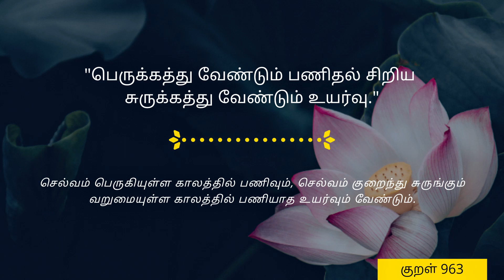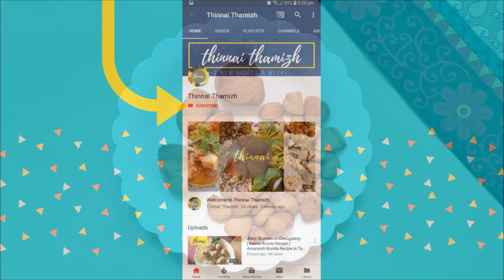கோதுமை ஸ்வீட் கட்ஸ் | Godhumai Biscuit in Tamil | Wheat Flour Snacks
தேவையான பொருட்களை தேடாமல் ஒரே இடத்தில் வாங்க... Wheat flour recipe...simple and delicious sweet snack recipe made from wheat flour atta. In this sweet recipe, we didn't use maida or baking soda. Instant wheat biscuit recipe for kids.

நோ மைதா..நோ சோடா...கோதுமை மாவில் செய்த ஒரு நாவில் கரையும் இனிப்பு.